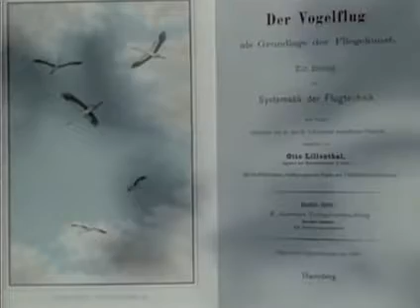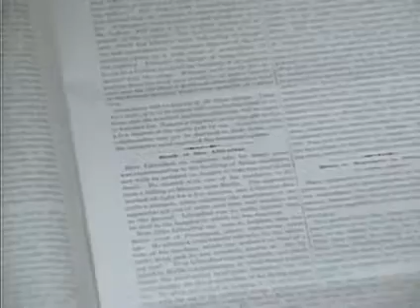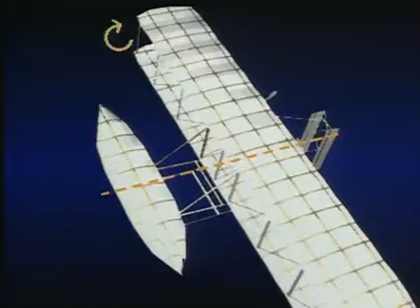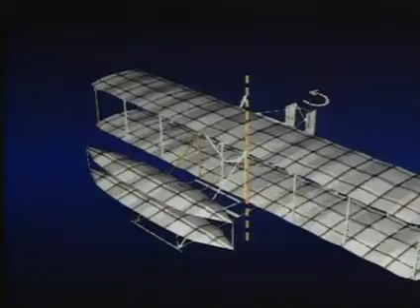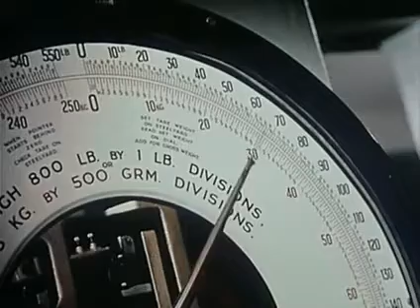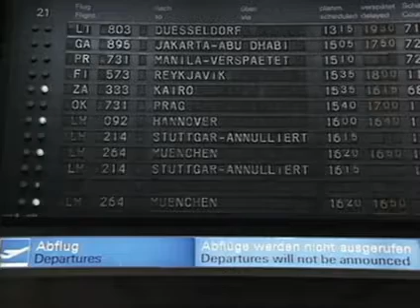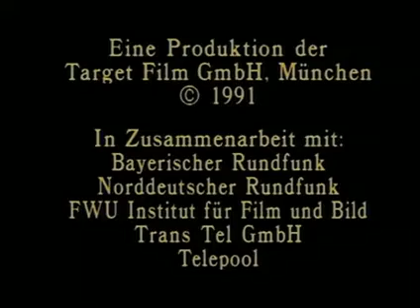Grandes genios e inventos de la humanidad - El avión de los hermanos Wright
Volar, de forma ligera y sin esfuerzo, como un pájaro el eterno sueño del hombre. Los hermanos Wright de Dayton, en el estado de Ohio, Estados Unidos, lo hicieron realidad y no necesitaron ninguna carrera científica. Desde su infancia Orville demostró mucho interés por los experimentos y las técnicas de construcción, una pasión que compartía con su hermano mayor aunque Wilbur prefería estudiar tablas de números y teorías. La visión de un avión para personas la tuvieron juntos. El primer reactor de los Wright no tenía nada que ver con los actuales jets pero ya entonces Orville y Wilbur resolvieron los principios de las preguntas de aerodinámica del control de la dirección y de la propulsión. Los hermanos consiguieron lo que inventores, investigadores y osados aventureros habían intentado en vano.